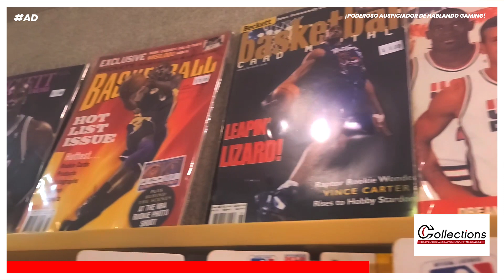PlayStation tiene problemas con ciertos estudios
Discutimos las noticias del cierre del estudio detrás de Concrete Genie y los prolemas que esta sufriendo un estudio con un asociación con PlayStation.

Este video video es presentado por Collections, ubicados en el segundo nivel de Plaza Las Americas.